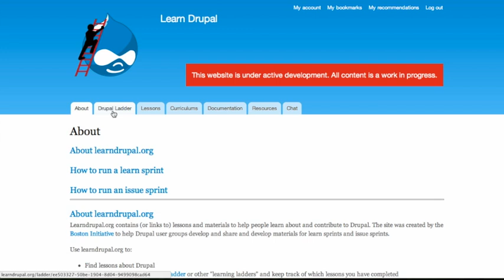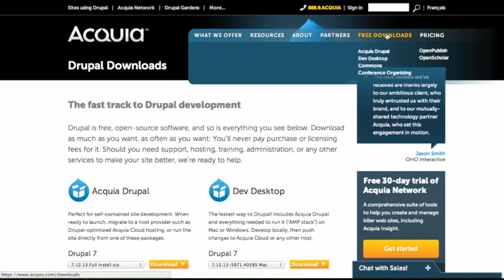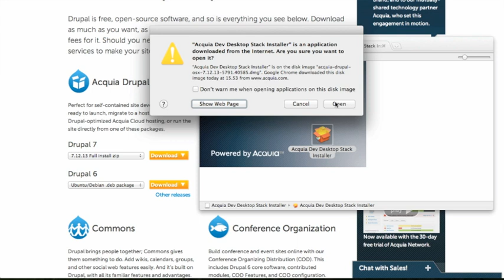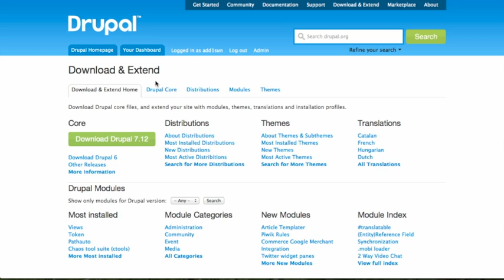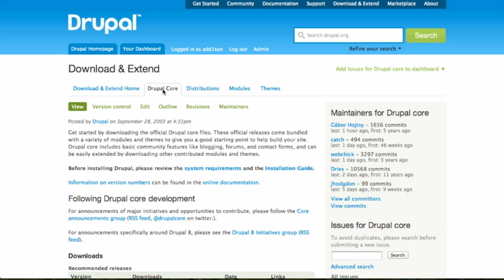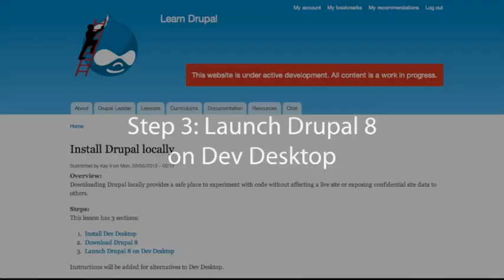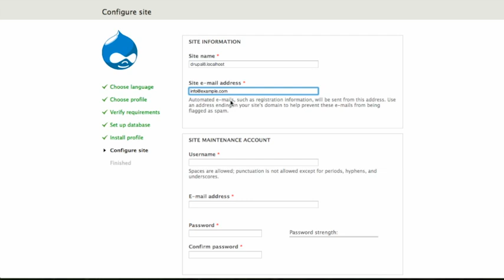Install Drupal Locally with Dev Desktop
Discover hundreds more Drupal tutorial videos at Drupalize.Me/Videos.

In this first step of the Learn Drupal Ladder we will install Drupal on our computer. This follows the instructions to Install Drupal locally on learndrupal.org. We start by getting and installing the Dev Desktop, which is an all-in-one web server which comes with Drupal 7. We then install our own Drupal 8 site in Dev Desktop.

If you do not wish to use Dev Desktop as your local web server, we have videos for three other web servers, based on operating system: